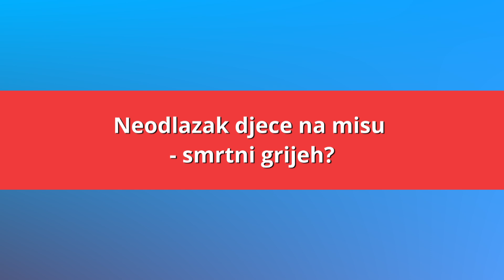Neodlazak djece na misu - smrtni grijeh? - Halo, velečasni?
Na pitanje je li neodlazak na zapovjedane blagdane na misu i za djecu smrtni grijeh, u emisiji HKR-a "Halo, velečasni?" odgovorio je vlč. Damir Ocvirk.

Rubriku Glas istine u sklopu projekta KAT – Provjera dezinformacija o vjerskim temama Hrvatski katolički radio radi u suradnji s Hrvatskim katoličkim sveučilištem i Hrvatskim društvom katoličkih novinara. Metodom činjenične provjere, projektom “Glas istine – Vox Veritatis” želi se ocjenjivati točnost i utemeljenost izjava, vijesti i objava vezanih za život Katoličke crkve u Hrvatskoj i svijetu kako bi se spriječilo širenje dezinformacija u javnosti, odnosno krivo kontekstualiziranje ili manipuliranje izjavama katoličkih poglavara. Projekt financira Europska unija – NextGenerationEU. Izneseni stavovi i mišljenja samo su autorova i ne odražavaju nužno službena stajališta Europske unije, Europske komisije ili Agencije za elektroničke medije. Europska unija, Europska komisija ni Agencija za elektroničke medije ne mogu se smatrati odgovornima za njih.